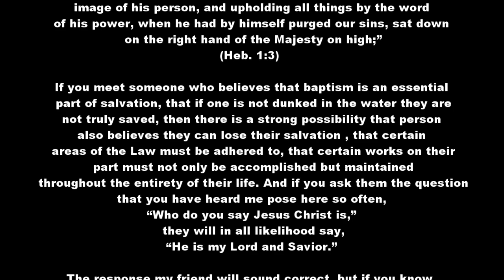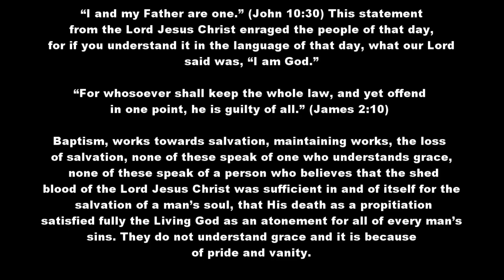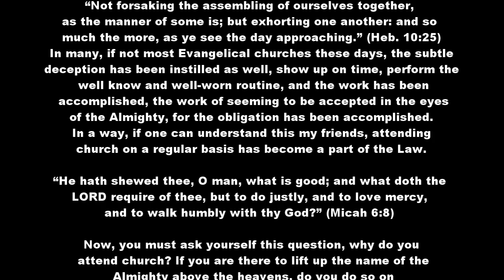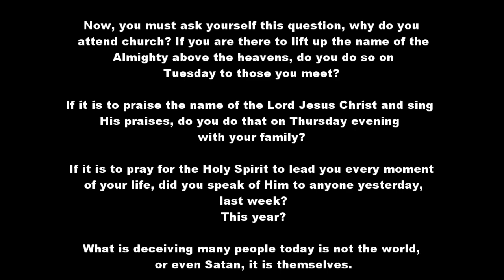Are You Sure?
Baptism, works towards salvation, maintaining works, the loss of salvation, none of these speak of one who understands grace, none of these speak of a person who believes that the shed blood of the Lord Jesus Christ was sufficient in and of itself for the salvation of a man’s soul, that His death as a propitiation satisfied fully the Living God as an atonement for all of every man’s sins. They do not understand grace and it is because of pride and vanity.